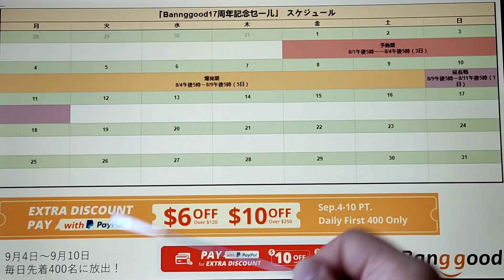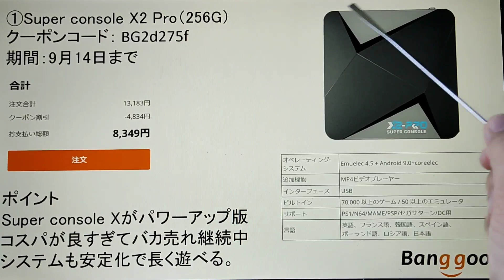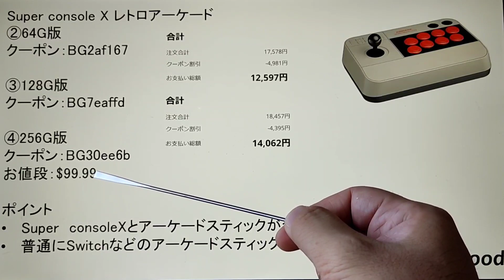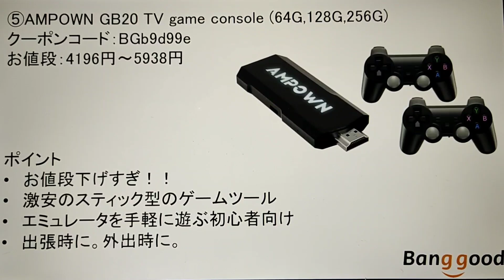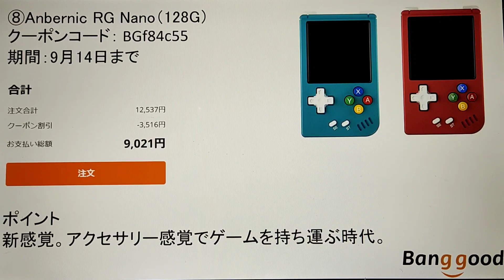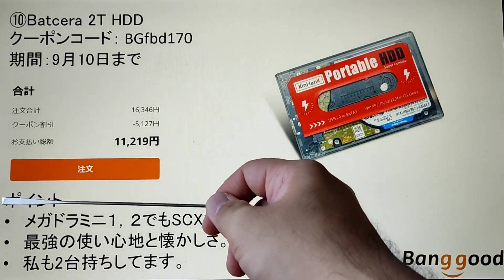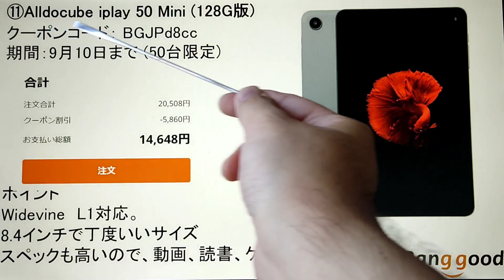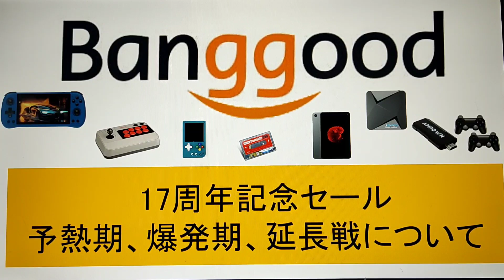Banggood 17周年記念セール予熱期、爆発期、延長戦について superconsolex powkiddy #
セール開場は下記よりお入りください。

①Superconsole X2 PRO
お値段：$89.99 →$56.99(40台限定)
リンク

②KINHANK Super Console-X Retro Arcade （64GB）
お値段：$119.99 →　$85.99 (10台限定)
リンク

③KINHANK Super Console-X Retro Arcade （128GB）
お値段：$125.99　→　$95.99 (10台限定)
リンク

④KINHANK Super Console-X Retro Arcade （256GB）
お値段：$135.99 →　$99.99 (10台限定)
リンク

⑤Ampown GD20 TV Game Console
お値段：$52.99 →　$28.00(30台限定)
リンク

⑧Anbernic RG Nano（64G）
期間：9月14日まで
リンク

⑨8bitdo M30 2.4Gワイヤレス
期間：9月10日まで
リンク

⑩2TBの2.5インチHDD
お値段：$109.99　→　$74.99
リンク

⑪PandoraBox OS 3399 Games 3D Arcade
お値段：$182.99　→　$59.99(10台限定)
リンク

⑫GPD WIN Max 2 LPDDR5 16GB RAM 1TB SSD AMD R7 6800U (在庫処分)
お値段：$1,599.99→$699.99(2台限定)
リンク

⑬[Version 2023]GPD WIN Max 2 AMD 7840U 32GB+2TB 10.1inch（新製品）
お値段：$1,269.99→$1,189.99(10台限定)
リンク